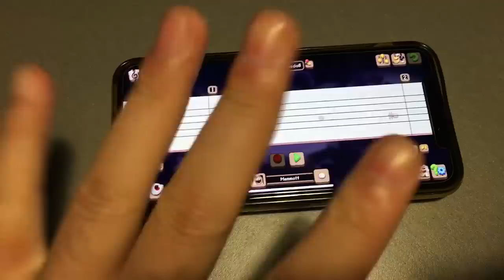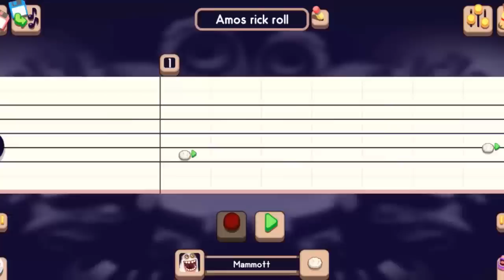I made Meme Songs using My Singing Monsters